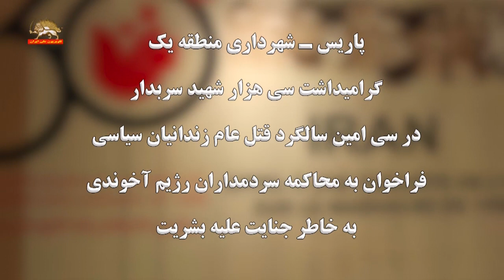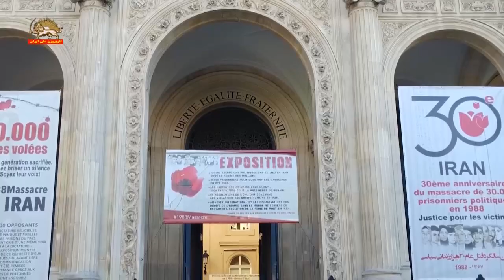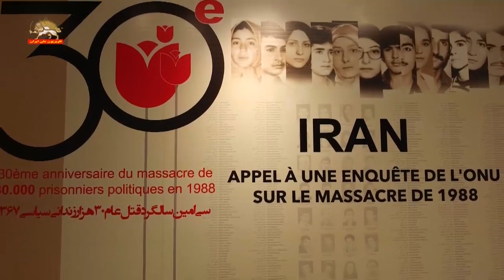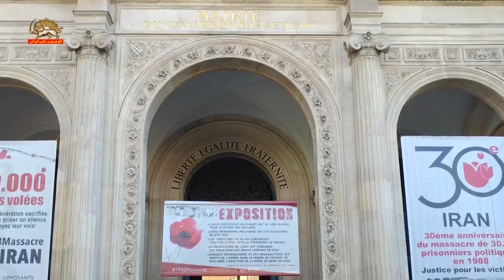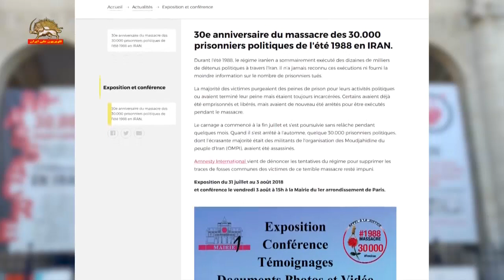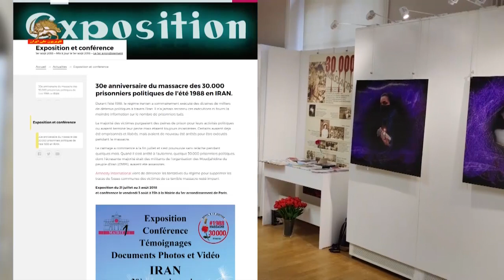نمایشگاه شهیدان قتل عام ۶۷ در منطقه یک پاریس؛ فراخوان به محاکمه عاملان آن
پاريس – شهرداري منطقة يك
گراميداشت سي هزار شهيد سربدار
در سي‌امين سالگرد قتل عام زندانيان سياسي
فراخوان به محاكمة سردمداران رژيم آخوندي
به‌خاطر جنايت عليه بشريت

روز جمعه 12 مرداد 97، به‌مناسبت سي‌امين سالگرد قتل عام سي هزار زنداني سياسي توسط رژيم آخوندي در تابستان سال 67، كنفرانسي در شهرداري منطقة يك پاريس كه از 9 مرداد شاهد برپايي نمايشگاهي در گراميداشت ياد شهيدان سرفراز اين قتل عام است، برگزار شد.
در اين برنامه، شركت‌كنندگان نخست از نمايشگاه قتل عام 67 بازديد به‌عمل آوردند. در اين نمايشگاه تصاويري از شهيدان سربدار قتل عام، مزارهاي دست‌جمعي و هم‌چنين اسناد جنايت عليه بشريت هم‌چون فتواي خميني بمنظور كشتار همة مجاهدين زنداني، تصاوير و سوابق اعضاي هيأت‌هاي مرگ خميني و نيز فراخوان‌ها و موضع‌گيري‌هاي بين‌المللي و دستاوردهاي جنبش دادخواهي در معرض بازديد گذاشته شده است.
در كنفرانس شهرداري منطقة يك پاريس، ژان-فرانسوا لوگاره شهردار منطقة يك و ساير سخنرانان بر ضرورت تحقيقات بين‌المللي به منظور محاكمه عاملان قتل عام 67 به‌عنوان جنايت عليه بشريت تأكيد كردند.
آقاي لوگاره تأكيد كرد كه هر چه زمان مي‌گذرد به‌يمن تلاش مقاومت ايران و زحمات خانواده‌هاي شهيدان، پرده‌هاي بيشتري از اين جنايت برداشته مي‌شود.
سپس سروناز چيت‌ساز مسئول كميسيون زنان شوراي ملي مقاومت، پيام خانم مريم رجوي رئيس‌جمهور برگزيدة مقاومت را به كنفرانس در شهرداري منطقة يك پاريس قرائت كرد.
خانم رجوي در بخشي از اين پيام اقرارهاي سران ديكتاتوري آخوندي در دفاع از قتل عام 67 را «اسناد تازه‌یی درباره جنایت علیه بشریت توسط آخوندهای حاکم» دانست، و افزود: « قتل‌عام شدگان، الهام‌بخش جامعه ایران به‌ویژه جوانان هستند. در قیام‌های هشت ماه اخیر، تظاهرکنندگان به یاد شهیدان قتل‌عام‌شده و تحت تأثیر آن‌ها هستند».
خانم رجوی ضمن تشکر از شهردار منطقه یک پاریس به خاطر دفاع از حقوق بشر در ایران، تأکید کرد: در همین هفته، مردم شهرهای کرج و اصفهان و شیراز و بسیاری دیگر از شهرها به‌تظاهرات خیابانی علیه آخوندها دست زده‌اند. این اعتراضات در هشت ماه گذشته در سراسر ایران ادامه یافته است.
این اعتراضات موقعیت آخوندها را به‌شدت به‌خطر انداخته است. آن‌ها برای خروج از بحران می‌خواستند در یک سوء قصد تروریستی، گردهم‌آیی سالانه مقاومت در پاریس در ۹تیر را هدف قرار بدهند.
در اين برنامه همچنين آثاري از زندانيان از بندرسته از زندان‌هاي رژيم آخوندي، درباره حماسه‌هاي خاموش شهيدان قهرمان قتل عام 67 معرفي شد.
گزارش مشروح كنفرانس در شهرداري منطقة يك پاريس، متعاقباً از سيماي آزادي پخش خواهد شد.
شهرداري منطقة يك پاريس در پايگاه اينترنتي رسمي خود دربارة نمايشگاه يادبود شهيدان قتل عام 67، اعلام كرد: در تابستان سال 1988، رژيم ايران ده‌ها هزار زنداني سياسي را در سراسر ايران، به‌طور خودسرانه اعدام كرد. (اين رژيم) هرگز اين اعدام‌ها را به‌رسميت نشناخته و هيچ‌گونه اطلاعاتي را دربارة تعداد زندانيان اعدام‌شده، ارائه نكرده است... اين كشتار در اواخر ژوئيه (سال 1988) شروع شد و به‌مدت چند ماه، بي‌وقفه ادامه يافت... تا پايان (اين قتل عام) در پاييز همان سال...، 30 هزار زنداني سياسي كه اغلبشان... از سازمان مجاهدين خلق ايران بودند، اعدام شدند.
شهرداري منطقة يك پاريس خاطرنشان كرد: عفو بين‌الملل به‌تازگي تلاش‌هاي رژيم (ايران) را براي از بين‌بردن آثار گورهاي دسته‌جمعي قربانيان اين قتل عام وحشتناك محكوم كرده است. (قتل عامي كه) هم‌چنان بدون مجازات باقي مانده است.